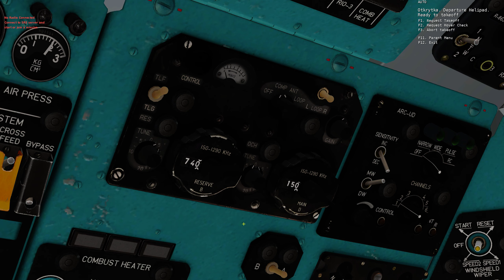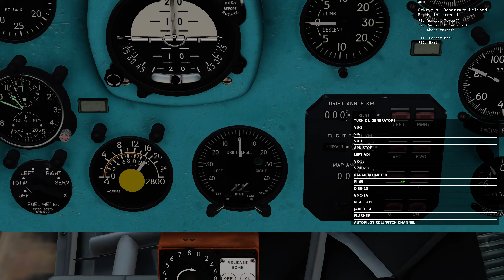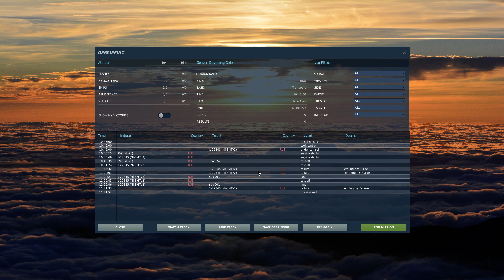DCS: Mi-8MTV2 Crew Part 1 Campaign by Stone Sky - Mission 8 - Failed - Engine surge crash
My second attempt at this mission.
For some reason I was really bad at picking up the cargo this time, maybe I just was less patient and as it went easily last time I got over confident.

This time I was trying to drop off the cargo at the correct oil rig, which always helps!
In an attempt to get more power I stupidly turned off the engine anti-ice system. This appears to have caused a loss of power as I was hovering over the platform at 30:00
I later turned on the engine anti-ice system which caused melted chunks of ice to cause the engine to surge and fail.
It's really cool that DCS simulates such issues, even if I didn't appreciate it at the time!